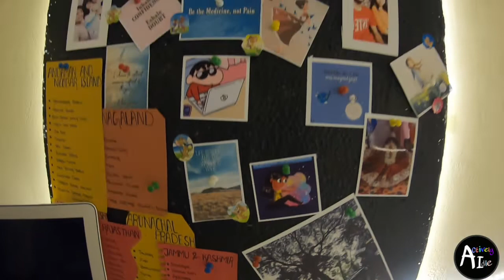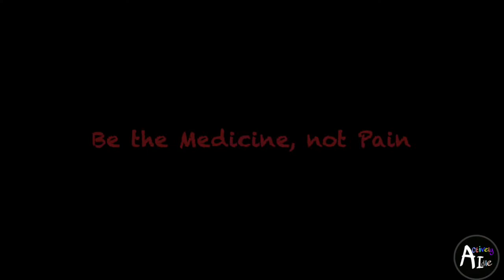Revealing Of Eventrra || Event Planner In Agartala || Room Decor Part 02 || Actively Idle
Eventrra was planned overnight.There I mainly manage Events like Birthday Events, Anniversary Events, Baby Shower, Proposal Events, Room Decor & Many more. You can also order cakes from us. I also sell handmade crafts & things for decorating room, check my website @